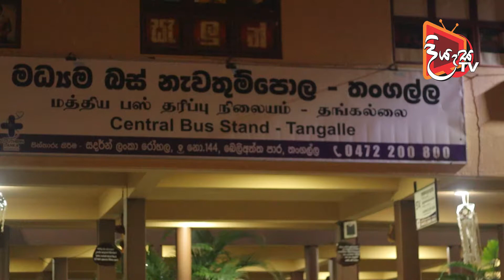මහ රෑ තෙල් පෝලිම්වල සිද්දවෙන දේවල් මෙන්න